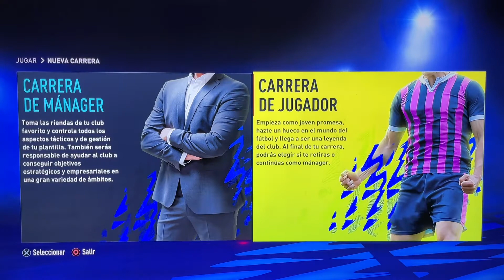COMO JUGAR NUEVA CARRERA EN FIFA 22 ✅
En este VIDEO TUTORIAL TE ENSEÑARE A COMO JUGAR NUEVA CARRERA EN FIFA 22.

Mis TUTORIALES son muy RAPIDOS y te los enseñare SIN PERDER EL TIEMPO así que quédate para que APRENDAS A COMO JUGAR NUEVA CARRERA EN FIFA 22.

Espero que este TUTORIAL de COMO JUGAR NUEVA CARRERA EN FIFA 22 te HAYA SERVIDO. Si te sirvió.. te agradecería MUCHO que me dejases un gran LIKE.

SI HE RESUELTO TU DUDA porque te hacías alguna de estas preguntas =)

HOY ESTARE MUCHO MAS FELIZ =)